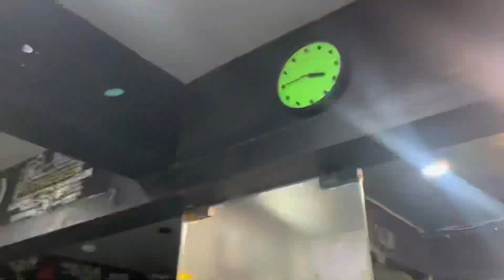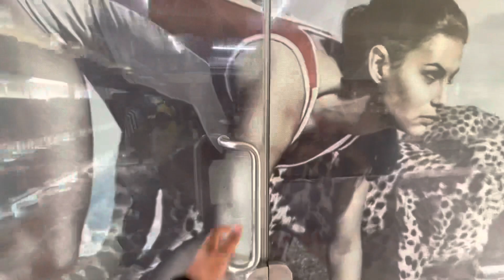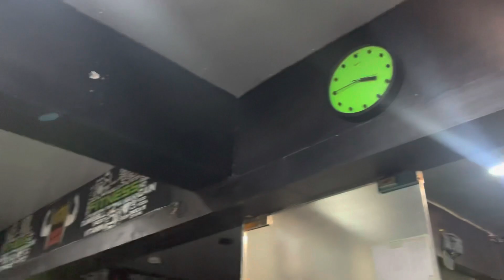Mr.Gujarat 🔥 Mr.Gujarat 2022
Mohsin Raja
From - Ahmedabad (Gujarat)